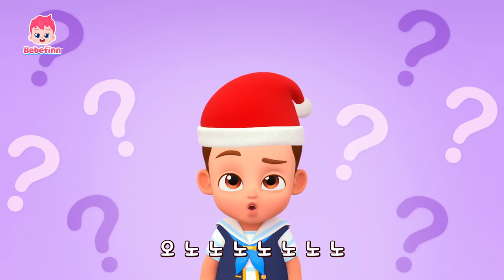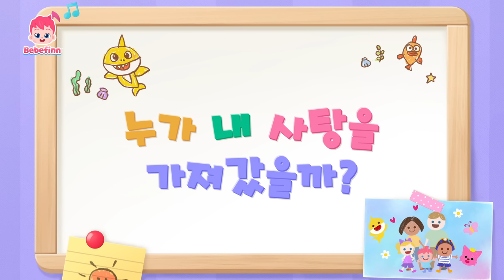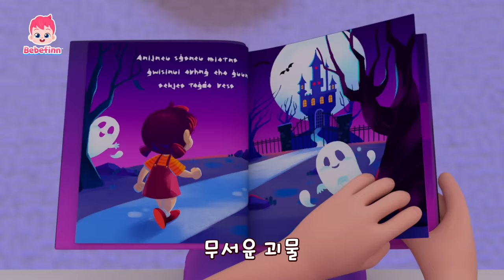어? 이게 뭐지? 궁금해요! 🤔 베베핀 호기심 동요 모음 | 놀이친구 | 무슨 맛일까, 어디 갔나? | 우리 아이 호기심 놀이 동요 | 베베핀 Bebefinn - 키즈 인기 동요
어? 이게 뭐지? 궁금해요! 🤔
베베핀과 함께 호기심 동요 불러봐요!

00:00:00 무슨 맛일까?
00:03:15 해적 모자 어디 갔나?
00:06:10 누가 내 사탕을 가져갔을까?
00:09:04 오싹오싹 무서운 괴물
00:12:25 상자 속이 궁금해!
00:15:15 무슨 소리가 들리니?
00:18:28 어떤 동물인지 맞혀 봐!
00:21:23 똑 똑 누구세요?